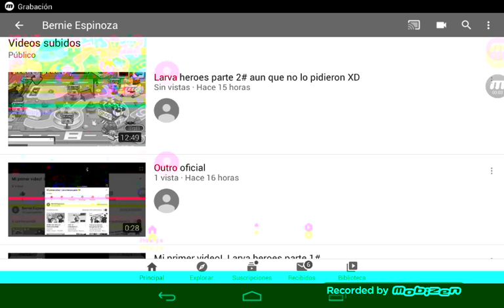1 like video extraaaa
Losiento si la pantalla es un poco extraña mejorare